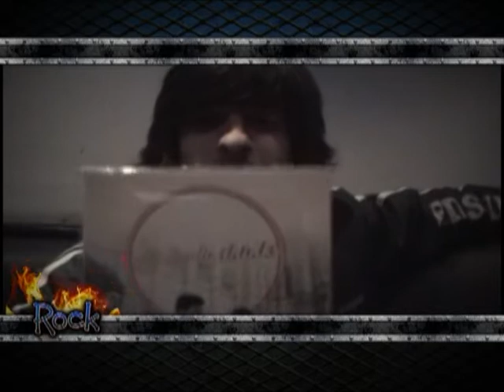Rock C programa Nº13 Bloque 3